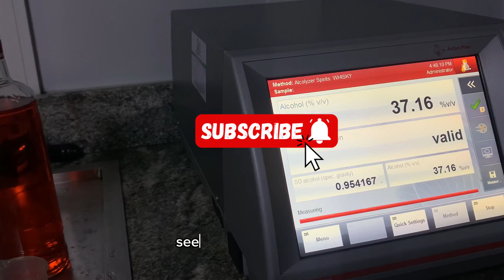My Life as an Industrial Chemistry Intern in Lagos, Nigeria ||SIWES LIFE 1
"Embarking on my Internship Journey: Is it Worth the 7:30am - 6:30pm Daily Interstate Travels? 🌍🕒

Join me on a deep dive into the life of a new intern in Nigeria! In this video, we'll explore the challenges and rewards of being an intern, from early morning commutes to interstate travels. 🚗💼

Discover the ins and outs of learning work ethics in a fast-paced environment and gain insights into navigating the world of internships in Nigeria. Whether you're considering an internship or just curious about the experience, I have something for you in this video😉😌

Don't miss out – hit play now and let's embark on this internship adventure together! 😍

📸: iPhone XR
Edits: CapCut

As Promised…
STUDENTS TO-DO LIST BEFORE THEIR LOG BOOK WOULD BE SIGNED AND STAMPED BY ANY ITF OFFICIAL
1. Ensure that your IF FORM 8 is duly completed which includes the industry based supervisors' signature and stamp.
2. Ensure that your Log Book is dated (daily) appropriately.
3. Ensure that your Log Book is been personalized daily as IF is interested in what happened to you while on SIWES.
4. Also NOTE that your Log Book is your REPORT book which means you are to fill them in past tense.
5. Ensure that you have at least four diagrams in your Log Book, you either draw and label or print and paste diagram in the space labelled"Sketches/Diagram". Diagrams that are related to the course of study or tools which you used to carry out your job while on SIWES.
6. Ensure that you have your industry based supervisors' signature and organization's stamp wherever he/she signs.
7. Lastly, after ANY CORRECTION Thade in your Log BOok, ALWAYS read through what you have written to be sure that you have made Correct sentence(s) and not grammatical blunders.

SIWES (Students Industrial Work Experience Scheme), Internship Experience, Industrial Chemistry, Lagos, Nigeria, Chemical Industry, Work Experience, Career Development, Learning Opportunities, Professional Growth, Hands-on Training, Industry Exposure, Practical Skills, Educational Experience, Industrial Training,Nigerian Education System